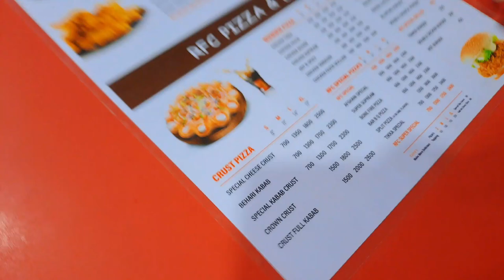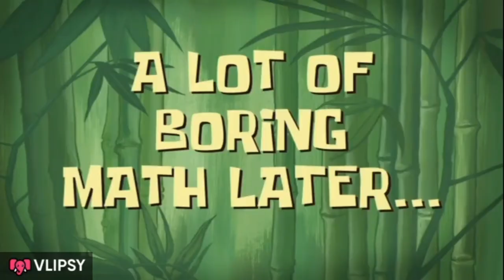village Morning Tour our village Fields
village Morning Tour our village Fields aondoka vilagelifestyle vilage beauty#myvillage#village vlog#vlogsvideo village routine gaon ki life#village vlog#vilagedaily routine

I visit my village and short tour to village Fields,make vlog of daily routine in village agriculture

آپ کے لیے پنجابی اُردو زبان کے🥳 پیارے رنگ🌻 گاؤں
٫دیہات اور شہر کی زندگی ٫دیہاتی ماحول🦋 اور شہر کے ماحول 🦅کی دلچسپ ویڈیوز پوسٹ کرتے ہیں ہم🐰 اگر آپ کو ایسی ویڈیو اچھی لگتی ہیں تو ہمارا چینل سبسکراب کر لیں💞🥰🥰🌳🪵🎋🌾🪨🍄Admin:Aon Doka#vlog